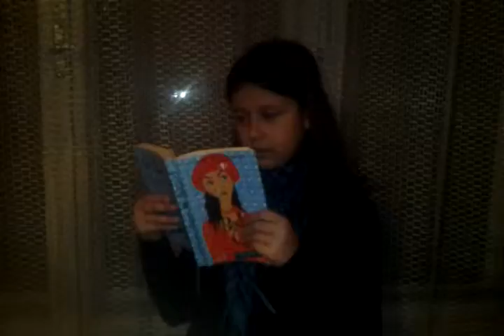In the libary/A könyvtárban